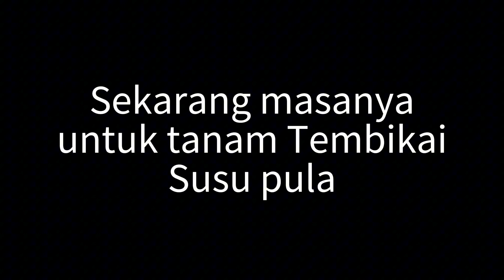Balik tanam pokok TEMBIKAI SUSU di Pulau Babi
Alhamdulillah sudah boleh dituai buah sulong Petola Wangi . Kami juga pulang ke kampung untuk tanam Tembikai Susu . Semoga berjaya hidup!